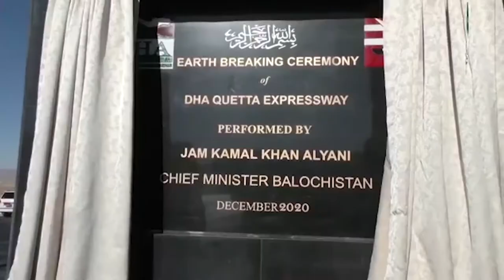MASHRIQ NEWS HEADLINES 17.12.2020